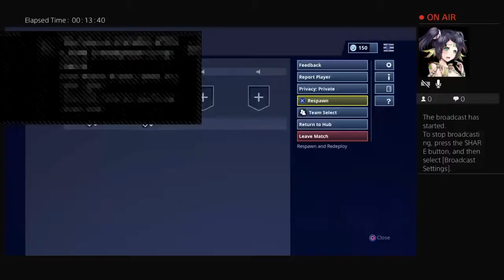Im like a ninja girl season 1 (bloopers)